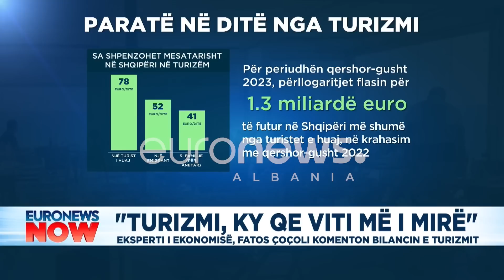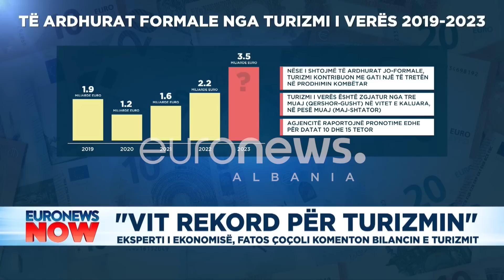Impresionuese! 10 milionë turistë, 3.4 mld të ardhura këtë vit nga bilanci paraprak. Fatos Çoçoli